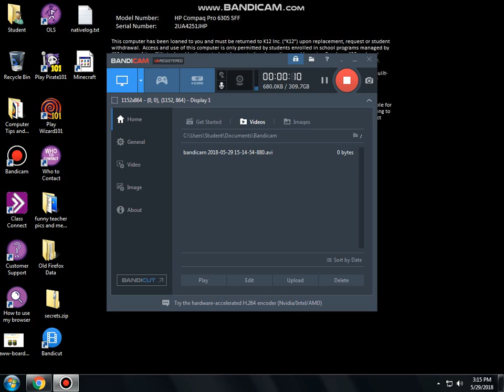please help me fix my colorblind mode